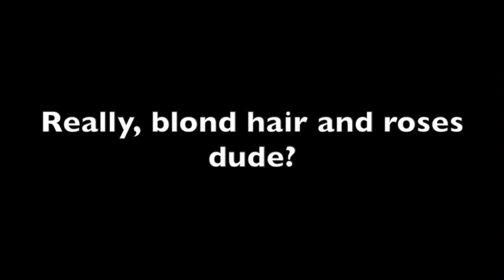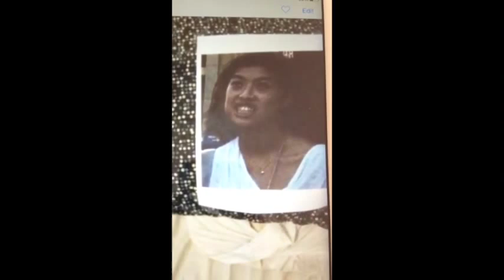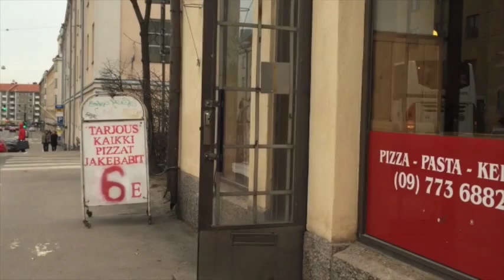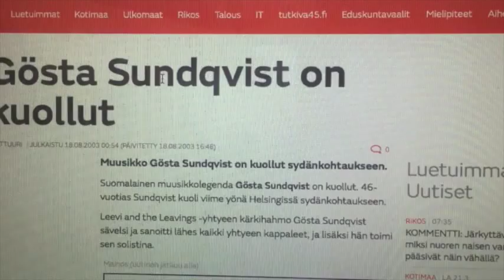Jussi turning 30!!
Happy Birthday Dude!